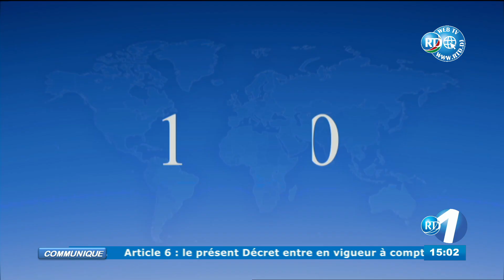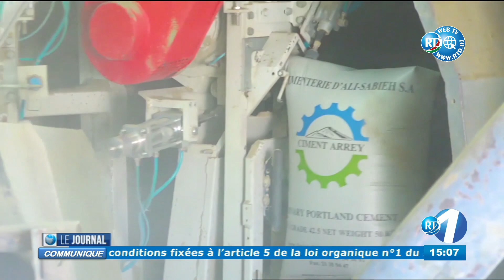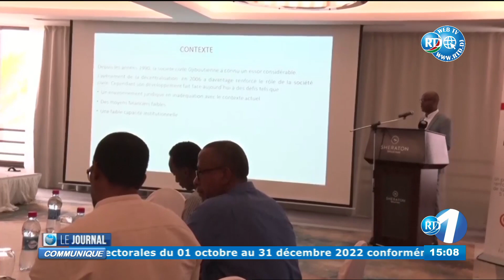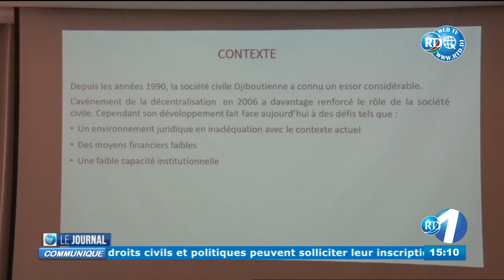Journal du 15H du 23/05/2022